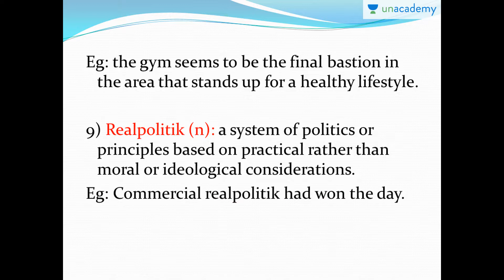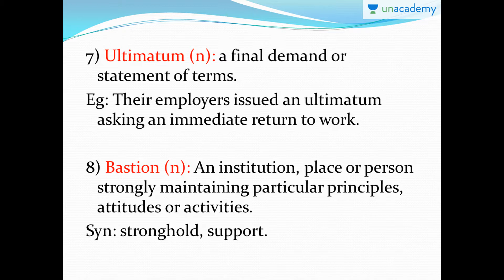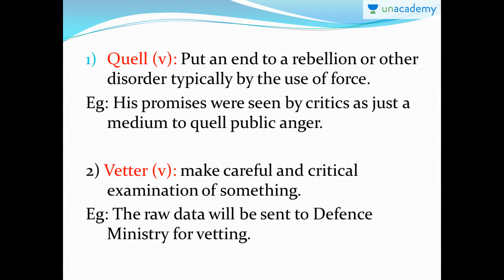Difficult Words from THE HINDU Newspaper Part 9 - English Grammar - Unacademy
Introduces to some difficult words from the newspaper 'The Hindu' along with it's meaning and it's usage in a sentence.

Hindu Vocabulary - Learn New Words Daily From the Hindu Newspaper: In this lesson, Srinidhi teaches you words from the Hindu Newspaper to help build your vocabulary.You will learn about Quell(v), Vetter(v), Lucrative(adj), Procurement(n), Errant(adj),Searing(adj), Ultimatum(n), Bastion(n), Realpolitik(n) and Ploy(n).